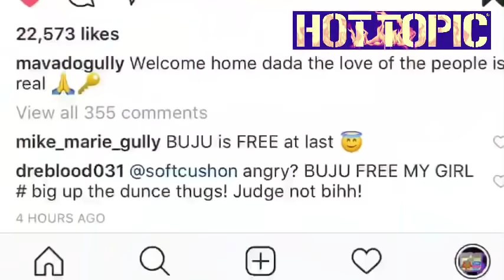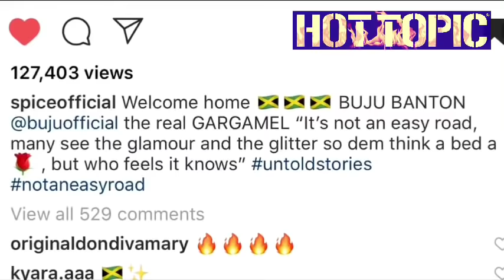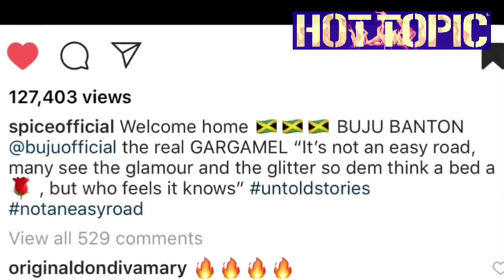Vybz Kartel, Mavado, Spice and Bounty Reacts To Buju Banton Release From Prison